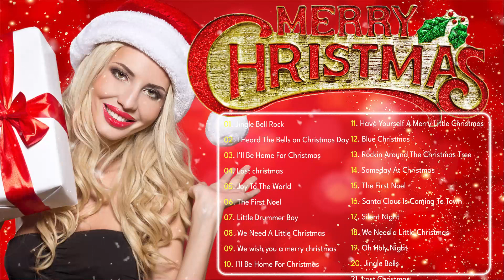Top 100 Christmas Songs Of All Time 🎅 Best Christmas Songs Of All Time 🎁 Merry Christmas 2024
✨ Merry Christmas 2024 🎅🏼 Classic Christmas Songs Playlist 🎄 Top Christmas Songs Playlist all music is from our own catalog or licensed from my partners .
✨ Father Christmas Music will be updated daily with many great songs. Hope you guys will love them and give us a lot of support.
✨ Wishing you all a merry and happy Christmas with friends and family❤️